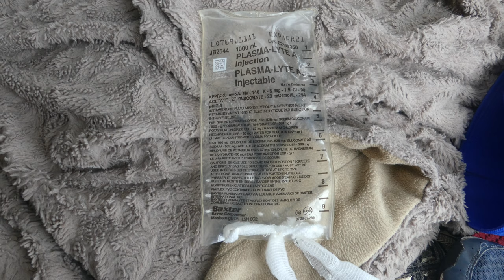Mr Behr the Bull Terrier is Injured and the House is in Painting Mode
Mr Behr is Injured and the House is in Painting Mode
There is NO information or speculation on nCoV2019 in this video!
Mr Behr our English Bull Terrier ripped his toenail while escaping to bother the painters. The next day it was painful and swollen? Broken toe? No but dislocated. 800 Canadian Dollars, one very stoned bully, added to our housing painting woes. He is now in fine fettle and I plan to take the support dressing off tomorrow.
If you can spare money please give it to a worthier cause than Mr. Behr!